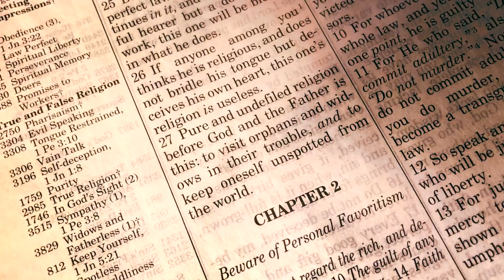When a Child's Life Turns Upside Down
At Calvary Chapel Emmett, ID, supporting foster parents and those who adopt children is a priority. This video features Pastor Mike Hughes, who explains how fostering and adopting can be an important part of showing a child the love of Jesus.

We hope to be a place to refuge in a world full of negative media and entertainment. We invite you to see about how the Lord is working in real people’s lives.